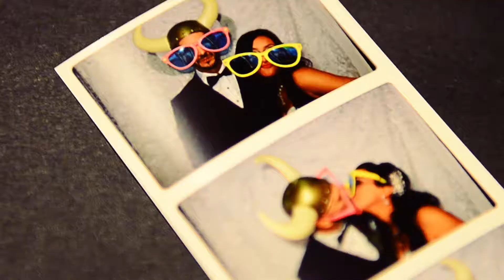Toni & Alex Highlights